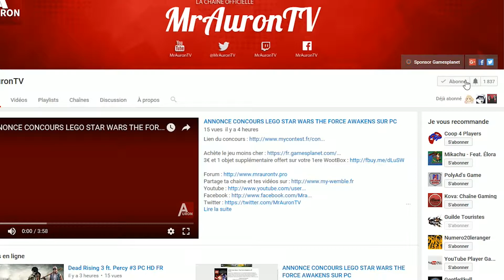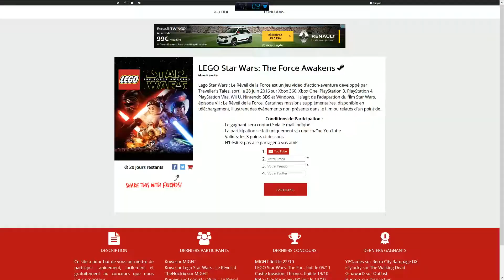American Truck Simulator #5 - FAUT QU'ON PARLE ! PC HD FR